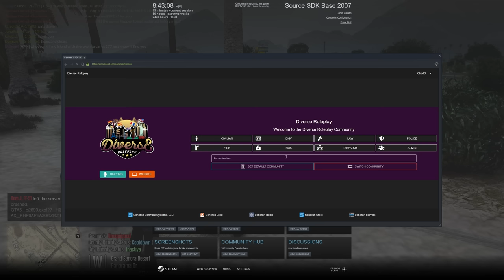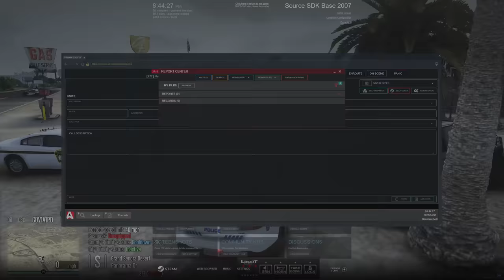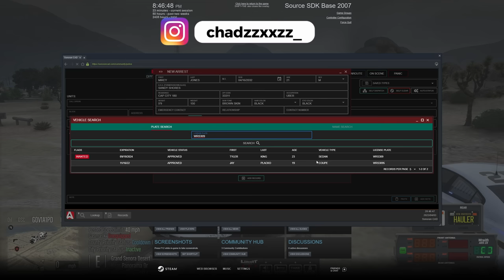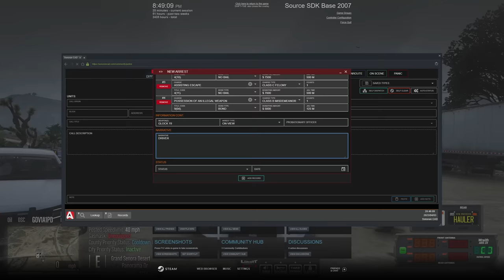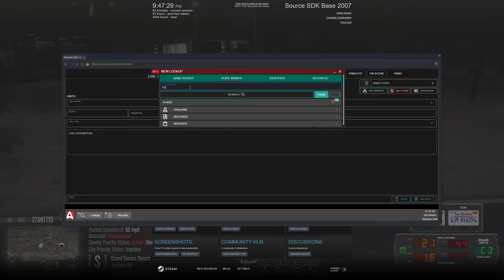Tennesse vs Garner Controversy AGAIN in Diverse Roleplay GTA 5 RP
Tennessee vs Garner Controversy AGAIN in Diverse Roleplay GTA 5 RP

1. Ensure you meet all joining requirements.
2. Read through our frequently asked questions before proceeding with an application.
3. Ensure you have joined the DVRP Fan Server.
4. Go to Joining Process
5. Fill out an application
6. Complete the application with your best effort, honesty, and ability. Ascertaining that you provide accurate personal information, select your selected department, and accept the disclaimers and rules.
7. Wait for a response via a public outrreach member. Then, you will receive information about an interview server and you will have access to a channel in the fan Discord (request-an-interview), where FTOs/FTAs will ping the accepted role when they are doing interviews.

Documents:
Conservancy